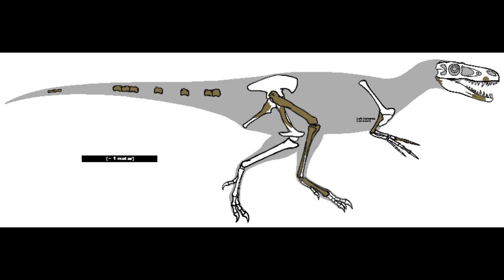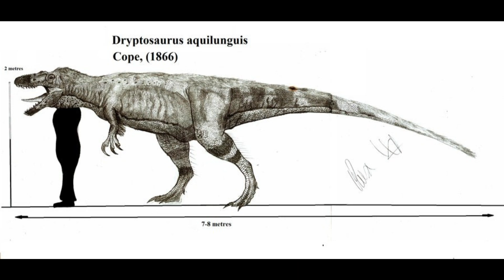What Was Dryptosaurus? Dino Times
In this episode of Dino Times, I take a look at the little known Dryptosaurus!
-X: dakotamorgan3